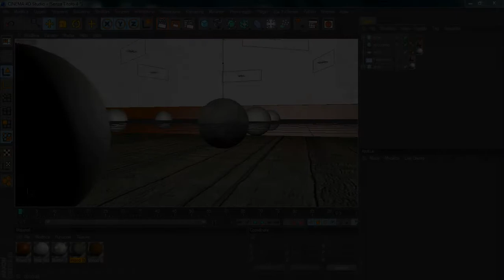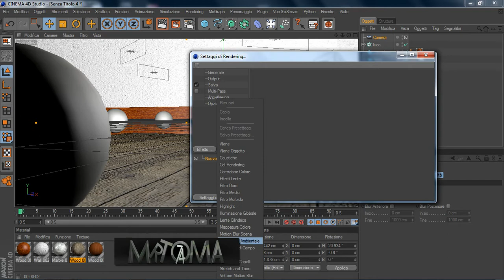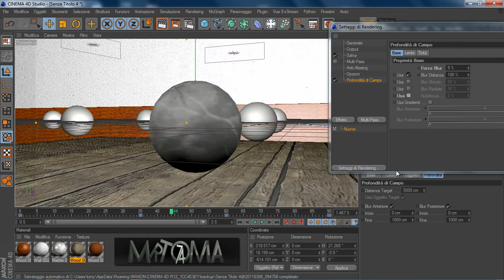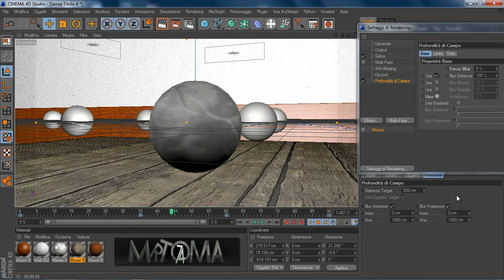tutorial C4D Profondità di campo